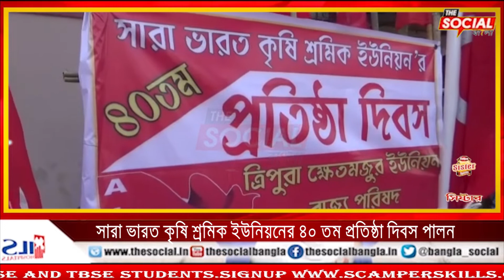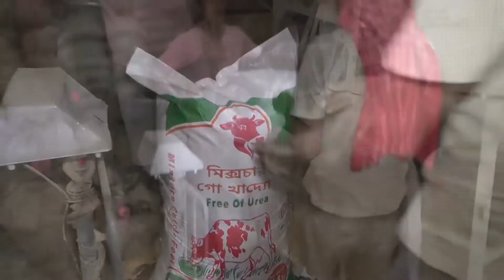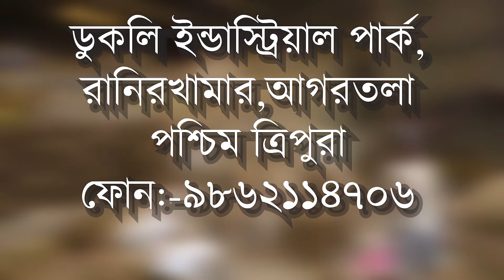সারা ভারত কৃষি শ্রমিক ইউনিয়নের 40 তম প্রতিষ্ঠা দিবস পালন